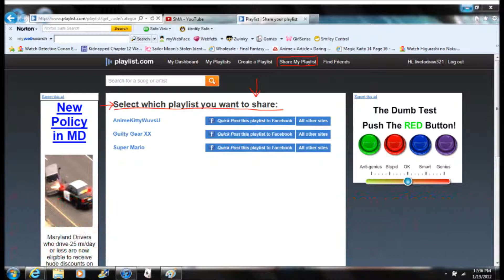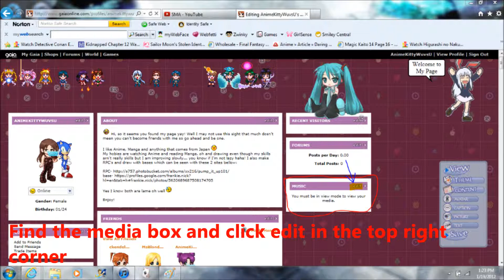How to get media on Gaia Online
^(- -)^*YAY*

I know this is old and I'm not sure how to add music now sorry guys.